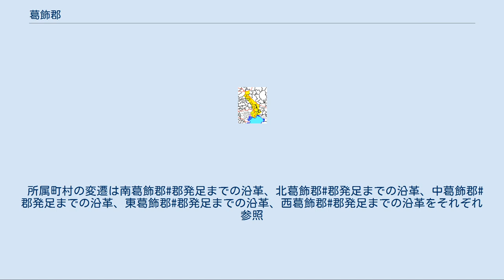葛飾郡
茨城県の郡_(消滅)
埼玉県の郡_(消滅)
千葉県の郡_(消滅)
東京都の郡_(消滅)
東京府・埼玉県・千葉県・茨城県葛飾郡の範囲（薄赤：後に東京市に編入された区域） 葛飾郡（かつしかぐん）は、東京府・埼玉県・千葉県・茨城県に存在した郡。
中世までは下総国の郡で、西は武蔵国に接していた。
葛飾は古代からの地名。
 江戸時代初期に西寄りの部分が分割され武蔵国へ移され、武蔵国葛飾郡が発足した。
 古代に、渡良瀬川の下流（太日川（おおいがわ又はふといがわ・太日河））の流域の両岸をカバーする地域が葛飾郡と定められた。
 中世以前の常陸川と利根川の下流とに東西を挟まれ、南限は東京湾で、南北に細長かった。
渡良瀬川はその後の利根川東遷事業によって、江戸川（古くは、太日川（おおいがわ又はふといがわ・太日河））となったので、現在の江戸川（及びその後に成立した中川）のほぼ流域に当たる。
 現在の行政区域では、埼玉県久喜市、江戸川の西の流域である茨城県五霞町、埼玉県幸手市・吉川市・三郷市、東京都葛飾区・墨田区・江東区・江戸川区、千葉県浦安市、江戸川の東の流域である千葉県野田市・流山市・柏市・松戸市・市川市・船橋市にまたがる広大な郡であった。
 葛飾郡総社は、船橋市西船五丁目にある葛飾神社である。
 1878年（明治11年）の郡区町村編制法の制定により、同年に一部が東葛飾郡・西葛飾郡・南葛飾郡に、翌1879年（明治12年）に残部が北葛飾郡・中葛飾郡となり消滅した。
 5分割された葛飾郡の範囲（橙：南葛飾郡 緑：北葛飾郡 紫：中葛飾郡 黄：東葛飾郡 水色：西葛飾郡） 詳細は「東葛飾郡#郡域」、「西葛飾郡#郡域」、「南葛飾郡#郡域」、「北葛飾郡#郡域」、および「中葛飾郡#郡域」を参照 現在の行政区画では概ね以下の区域に相当する。
 東京都 千葉県 埼玉県 茨城県 律令制の時代に、南流し東京湾へ注ぐ太日川（渡良瀬川の下流、後の江戸川）の右左岸域に下総国の葛飾郡が定められた。
その西は当時の利根川を境として武蔵国と接していた。
下総国府（現在の市川市）は葛飾郡に置かれ、下総国の政治的な中心だった。
 葛飾は古代からの地名である。
正倉院文書には、本郡内にある大嶋郷（所在地については諸説ある）の戸籍（下総国葛飾郡大嶋郷戸籍）が残されており、「葛餝郡」と表記されている。
 中世以前の利根川下流（現在の古利根川）は東京湾へ注いでおり、現在の加須市琴寄、川口より下流を境に東側が下総国葛飾郡、西側が武蔵国であった。
 当時の利根川が東京湾へ注ぐ最下流は分流となっており、国境となる河道は、亀有で現在の中川から分かれ、足立区・葛飾区の境の古隅田川を通り、現在の隅田川を約2km流れた後、横十間川の方向へ向かう分流を通り、亀戸付近の河口から東京湾へ注いだ。
この最下流河道の西岸は武蔵国豊島郡で、したがって中世までは現在の隅田川東岸の牛島（墨田区向島、吾妻橋、東駒形ほか）、永代島（江東区永代、佐賀、福住）も豊島郡に属した。
 郡内に下河邊荘、下河邊野方荘、八幡荘、松戸荘、風早荘、夏見御厨、葛西御厨、葛西猿俣荘、大結牧といった荘園が成立した。
また、この地域が広大であった事から中心線の太日川を境界として東側を葛東郡（あるいは葛東）、西側を葛西郡（あるいは葛西）と称する慣習が現れた（ただし、正式な郡名ではない）。
 徳川家康江戸入府後の利根川東遷事業により、太日川が利根川下流となり、1683年（貞享3年）また一説によれば寛永年間（1622年-1643年）に太日川より西の地域を下総国から武蔵国へ編入し武蔵国葛飾郡が発足した（この地域を「葛西」と呼ぶ場合もある）。
この際に、武蔵国豊島郡だった牛島、永代島などを武蔵国葛飾郡へ移した。
 同じ寛永年間に江戸川の本流として関宿（現野田市）・金杉（現松伏町）間の旧太日川の東側に新たな流路が開削された。
この江戸川と旧太日川に挟まれた区間については下総国葛飾郡のままとされた。
 江戸時代、江戸幕府の支配の下で、当郡内のうち江戸城に近い本所や深川は江戸市街地の一部を構成し、町人地区は町奉行の支配下に置かれた。
一方、利根川に面する軍事・交通上の要衝である古河や関宿には譜代大名が配置された（古河藩、関宿藩）。
初期には山崎（現野田市）や栗原（現船橋市）、藤心（ふじごころ。または相馬郡舟戸。ともに現柏市）に規模の小さな藩が置かれていたこともある（下総山崎藩、栗原藩、舟戸藩）。
しかし、これらの藩の領地はいずれも当郡の...